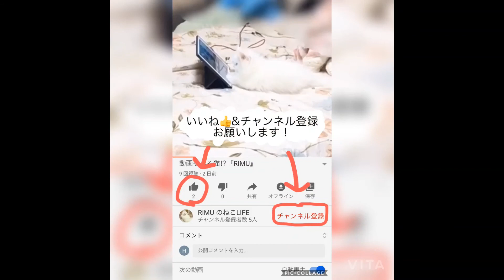赤い服を着た子猫🐾ラガマフィンRIMUのねこLIFE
【動画説明】
長いことRIMUの投稿をできなくてすみませんでした😥
またこれからも可愛いRIMUをお届けしていきますので、応援をお願い致します‼

動画投稿日変わります。

毎週金土日曜日⇒⇒⇒《毎週月・金曜日のpm6;00》
に可愛い白もふもふ猫RIMUをお届けしていきます。

一週間始まりの月曜日：元気の源をお届け❣
平日の最終日の金曜日：癒しをお届け❣

《毎週の夜の月ょぅ、・金ょぅpm6;00》に更新予定🐾
飼い主の励みになるので、ぜひ

ープロフィールー

おやつ代稼ぎ中見習いのニャンチューバーラガマフィンの白毛猫

名前:RIMUリム
性別:女の子♀
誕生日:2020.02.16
種別:猫/ラガマフィン
チャームポイント:ふわふわの白い毛に青い目
嫌いなモノ：自分よりフワフワなものにゃ🐾

RIMUの動画をいつも見て頂きありがとうございます。
これからも『RIMUの猫LIFE』を撮っていきますので、よかったら、

拡散もして頂けると嬉しいです！

飼い主の励みになります。